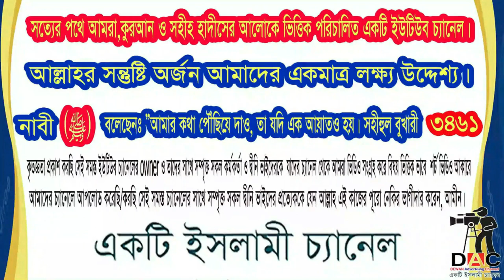জুলুমের ভয়াবহতা সম্পর্কে পবিত্র কুরআন : সর্ব প্রকার জুলুম হারাম। আলোচক: শাইখ আব্দুর রব আফ্ফান: